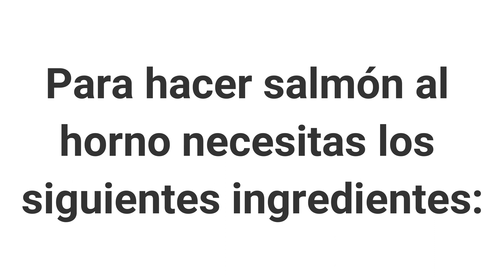COMO HACER UN EXQUISITO SALMÓN AL HORNO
Buenas tardes amigos, aquí les traigo una deliciosa receta de salmón al horno, espero que la disfruten, cualquier duda que tengan me pueden hacer sus consultas en los comentarios, saludos desde Puerto Montt, Chile.

INGREDIENTES:

- UN TROZO DE SALMÓN
- SAL FINA
- PIMIENTA NEGRA
- ORÉGANO ENTERO
- VINO BLANCO (MEDIA TAZA)
- 2 RODAJAS DE LIMÓN

También te dejo por aquí una página donde puedes ver todas mis recetas pero sin anuncios:

Adiós amigos de Youtube :D